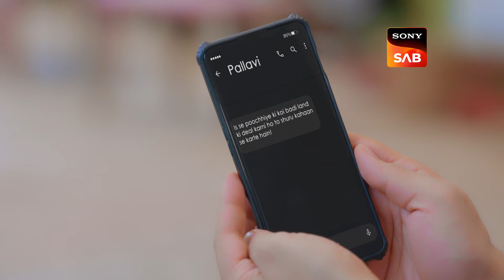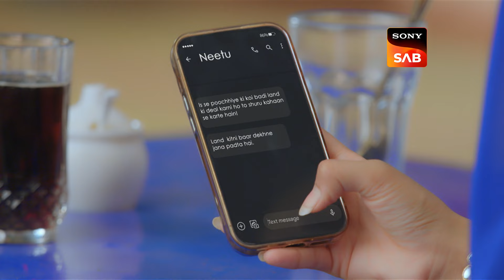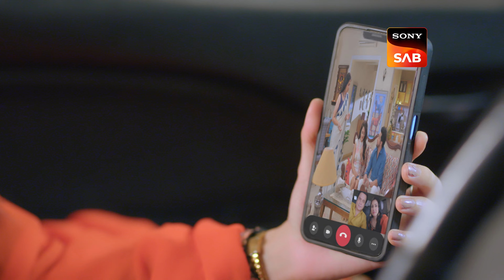Mission Expose Pappi Mehra | Aangan Aapno Kaa | Ep 125 | Full Episode | 3 May 2024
Episode 125: Mission Expose Pappi Mehra
Constable Neetu meets with Tandon to gather information about Pappi, while Pallavi eavesdrops on their conversation. Meanwhile, Rakesh's mother unknowingly gives Jhanvi jaggery laddoos despite her allergy. Later, Pallavi discovers that Akash is unemployed.